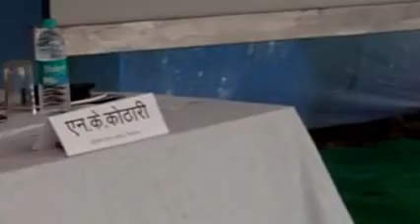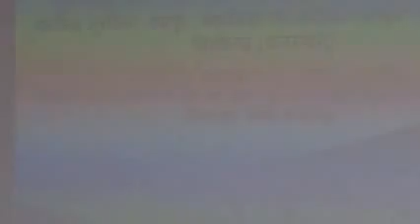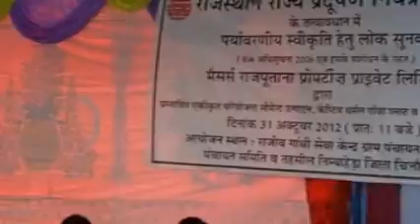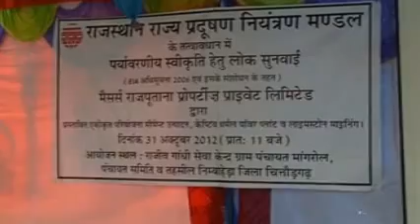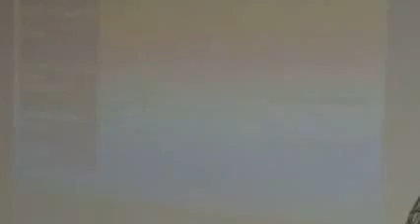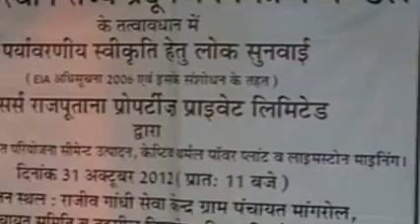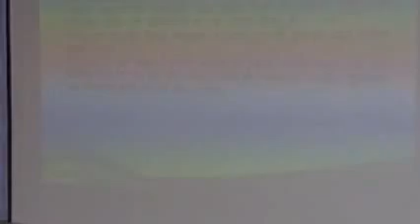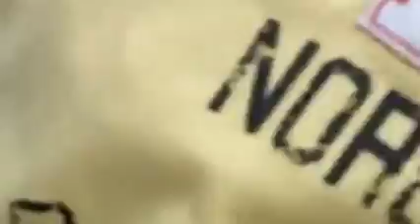Public Hearing of Cement Plant of Rajputana Properties Pvt Ltd, Chittorgarh, Rajasthan - II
This video shows the proceedings of public hearing for Cement Production and Limestone Mining in Chhitorgarh, of M/s. Rajputana Properties Pvt Ltd. at Chhitorgarh district of Rajasthan on October 31, 2012

Ms Sugandh Juneja
Programme Officer
Policy Research and Community Support
Centre for Science and Environment (CSE)
41, Tughlakabad Institutional Area